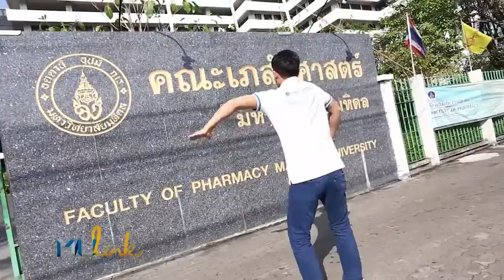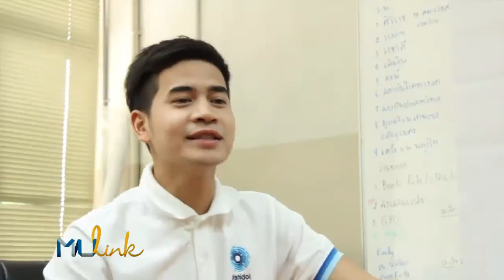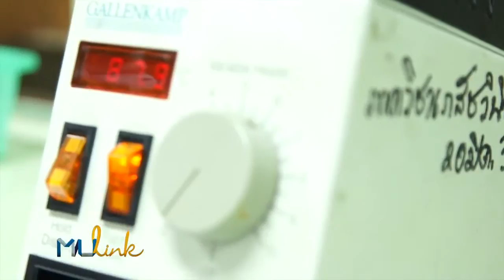MU Link คณะเภสัชศาสตร์@มหิดล ตอนที่ 1